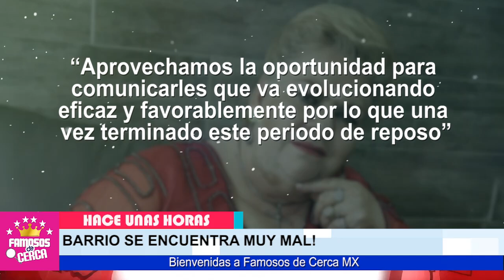🖤🎚️ 𝗘𝗡 𝗦𝗨𝗦 𝗨𝗟𝗧𝗜𝗠𝗢 𝗗𝗜𝗔𝗦 Paquita La del Barrio / 𝗟𝗔𝗠𝗘𝗡𝗧𝗔𝗕𝗟𝗘 𝗡𝗢𝗧𝗜𝗖𝗜𝗔 🎚️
Preocupante estado de salud de Paquita la del barrio.

 BIENVENIDOS!!!
chismes de farandula
escandalos
De primera mano
noticias
famosos mexicanos
mexico
el gordo y la flaca
estados unidos
farandula 2021
entretenimiento
farandula mexicana
chismes de famosos 2021
ventaneando
famosos
un nuevo dia
espectaculo
Hoy